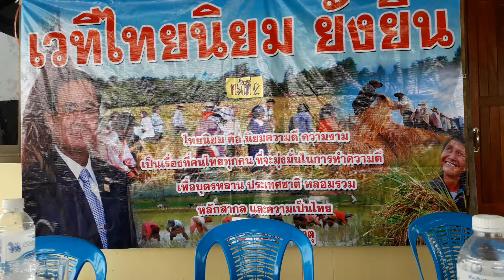การประชุมเวทีไทยนิยม ยั่งยืน บ้านดอนหัน หมู่ที่ 8 อบต โนนธาตุ 3 เมษายน 2561 เวทีที่ 2 part 2